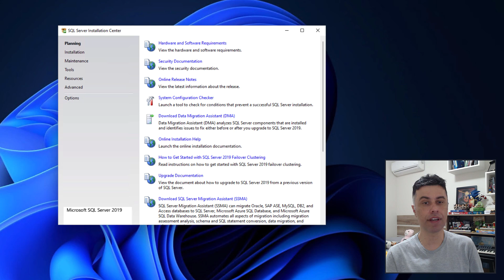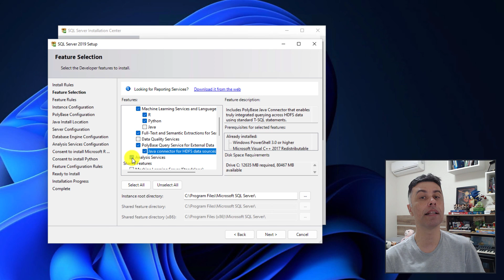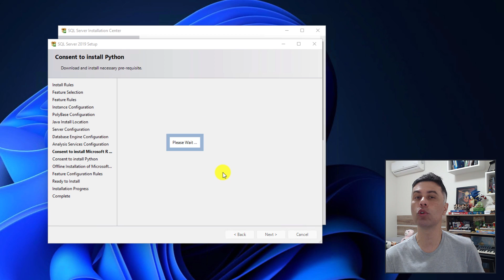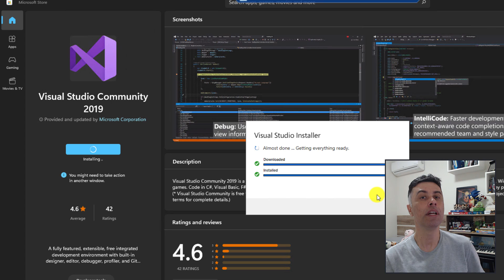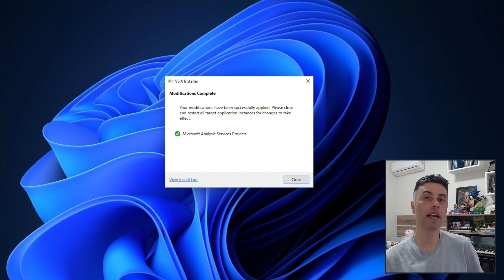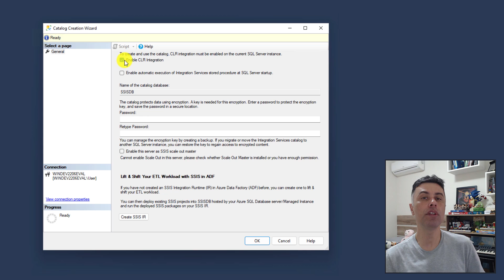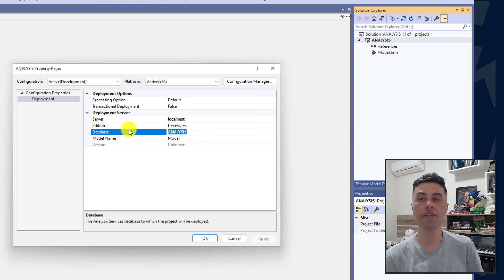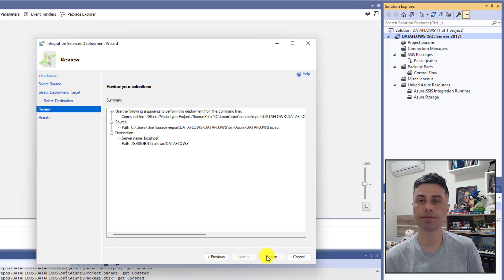Instalar Ambiente de Análise de Dados SQL Server com SSAS e SSIS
#081 Apresentamos nesse vídeo como instalar um ambiente de análise de dados utilizando o banco de dados SQL Server com os recursos Analysis Services e Integration Services, como também, as ferramentas SQL Server Management Studio e o Visual Studio com as extensões para criar projetos nesse ambiente.

Iremos conhecer as técnicas:
- Instalar banco de dados SQL Server (INSTALLATION CENTER)
- Selecionar a edição do banco de dados (EVALUATION, DEVELOPER, EXPRESS);
- Selecionar os recursos e serviços da instância SQL Server (FEATURES, MACHINE LEARNING SERVICES, FULL-TEXT SEARCH, SEMANTIC SEARCH, ANALYSIS SERVICES, INTEGRATION SERVICES);
- Definir modo de autenticação no Banco de Dados (AUTHENTICATION MODE, WINDOWS, MIXED);
- Instalar SQL Server Management Studio;
- Instalar Visual Studio Community;
- Instalar extensões do Visual Studio dos projetos Analysis Services e Integration Services;
- Acessar os recursos utilizando o SQL Server Management Studio
- Criar projeto e publicar objetos do Analysis Services e do Integration Services utilizando o Visual Studio.

0:00 Introdução
1:00 Selecionar a edição do banco de dados
2:55 Selecionar os recursos e serviços da instância SQL Server
5:24 Definir modo de autenticação no Banco de Dados
7:35 Instalar SQL Server Management Studio
8:17 Instalar Visual Studio Community
9:42 Instalar extensões do Visual Studio dos projetos Analysis e Integration Services
11:25 Acessar os recursos utilizando o SQL Server Management Studio
13:52 Criar projeto e publicar objetos do Analysis e do Integration Services